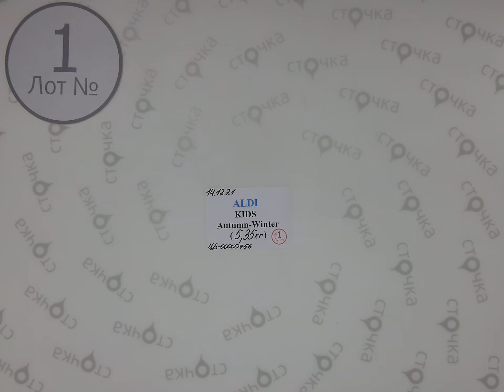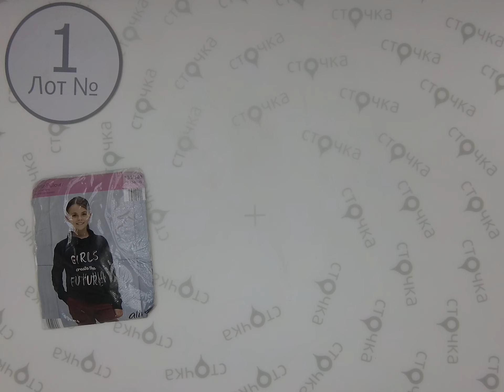ALDI KIDS Autumn-Winter mix 1 ,Цена за кг 14.5 евро ,cток одежда оптом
ALDI KIDS Autumn-Winter mix (лот № 1 )
Детский микс (сток )
Страна: Германия
Сезон: Демисезон
Цена за кг.: 14.5 евро
Цена за мешок: 77.57 евро
Цена за ед.: 1.85  евро